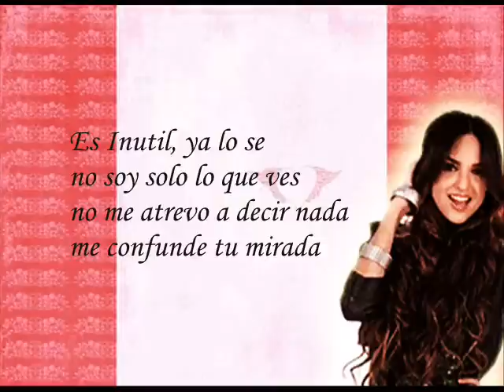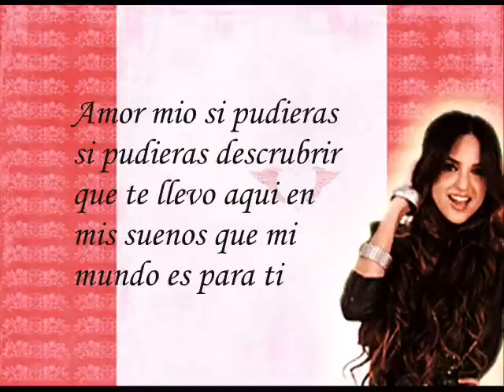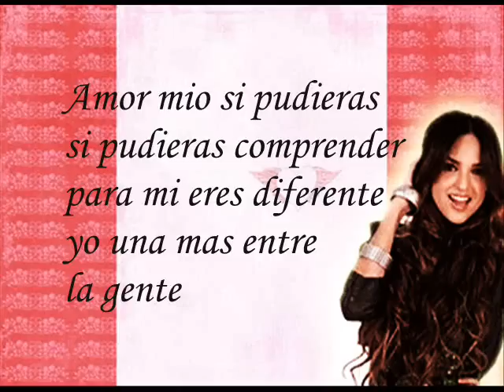Amor Mio-RoxyPop LETRA EN VIDEO!!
¡Gracias a todos los usuarios que me han ayudado con las letras! Supongo que en el sitio web donde lo tengo, tenía la letra de la canción de Florencia:), pero excusa los errores: /
¡SUBSCRIBETE!